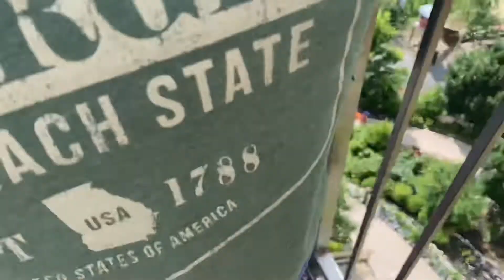2021 summer with him 🤍